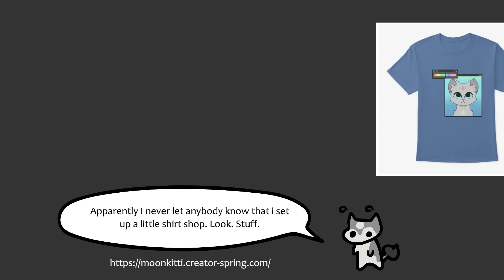me every time a holiday happens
This is where the shirts are